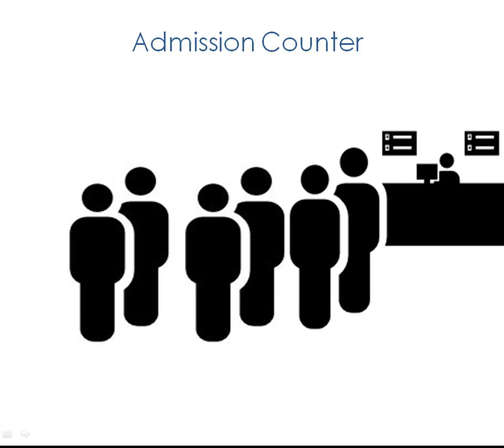Simplified Student Selection Process at Jamal Mohamed College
PALPAP ERP — Software, with a focus on innovation and enhancements of Educational Institutes like Schools, Colleges and Universities. PALPAP ERP Software began in 1997, our commitment to operational excellence and client satisfaction is at the forefront of our business strategies and top of mind with every decision we make.
End to End Automated Admission Process now achieved Jamal Mohamed College also Started our admission process and Student Online Application For Different Category, Online Fee Payment Gateway Linked To College Account, Application Filtered By University Norms, Based On Mark, Department , Religion, Community, Allied & Major Subject, Complete Application Student List Generated Without Manual Interference, Report Of Joiners List, Paid Members List, Vacancy List, First Graduate List, Location Wise Student List, Mark Wise Student List, NRI Student List, Subject Wise Student List, Male/Female Student List, Sports Quota List, Physically/Visually Challenged Student List, Community Wise List, Part 1 And Part 2 Student List.
Filtered Students List Forwarded From HOD Desk To Principal Desk With A Single Click...
After Verification From Management Side, Student Admit Card Generated At Mouse Click, Selected Students Get Instant SMS Alert/ Mail Alert With In A Second Of Approval, Based On The Admit Card Student Fees Chelan Generated Instantly, Final Report Of Selected/Admitted Student.